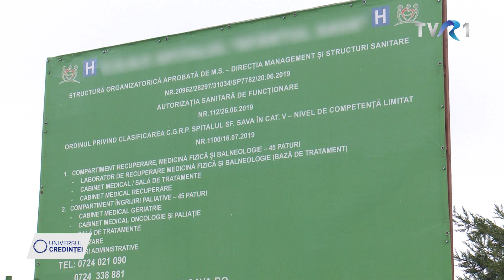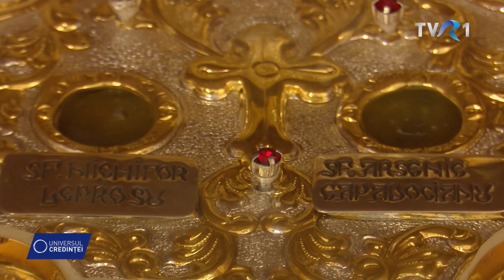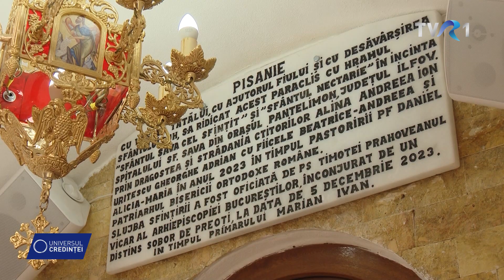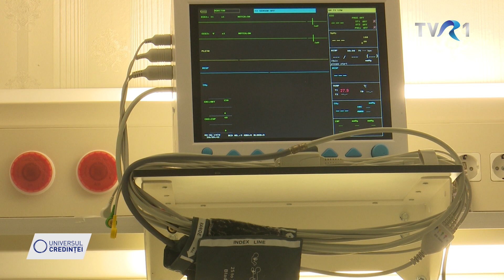SFINTIREA CAPELEI SPITALULUI SF. SAVA, ILFOV - REPORTAJ - UNIVERSUL CREDINȚEI - TVR 1 - 10 dec. 2023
Marti, 5 decembrie, de sărbătoarea Sf. Cuvios Sava cel Sfințit, a avut loc târnosirea noii capele a Spitalului Sfântul Sava cel Sfințit din localitatea ilfoveană Pantelimon. Slujba de sfintire a fost oficială de către Preasfințitul Părinte Timotei Prahoveanul, Episcopul vicar al Arhiepiscopiei Bucureștilor, impreuna cu un impresionant sobor de preoți.
Ridicat pentru a veni în întâmpinarea nevoilor spirituale ale pacientilor, Paraclisul a fost pus sub ocrotirea Sf. Sava cel Sfințit și a Sfântului Ierarh Nectarie de la Eghina. Mai multe amanunte despre acest eveniment, dar și despre lucrarea credintei din această unitatea medicală  specializată în recuperare medicală și paliație în reportajul următor.